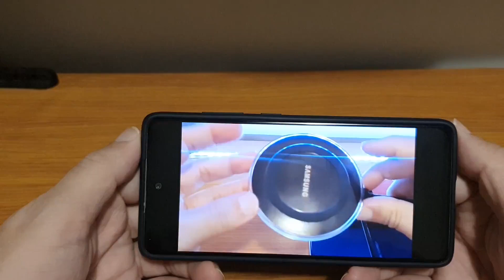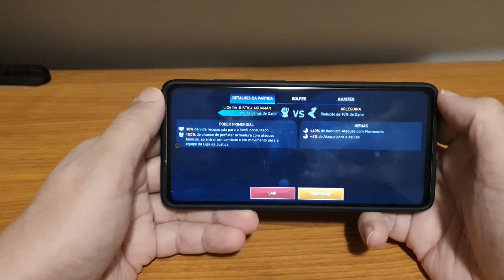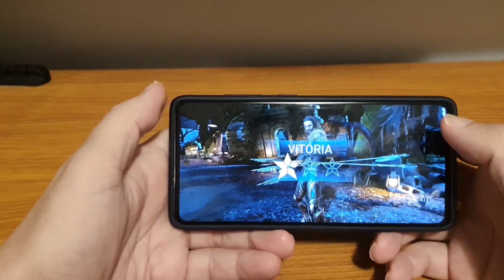S20fe snapdragon, atualização bugada....!!!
Atualização do galaxy s20 fe snapdragom de outubro de 2021 recheada de bugs. pelo menos meu aparelho, deixe seu comentário caso aconteça o mesmo com você.